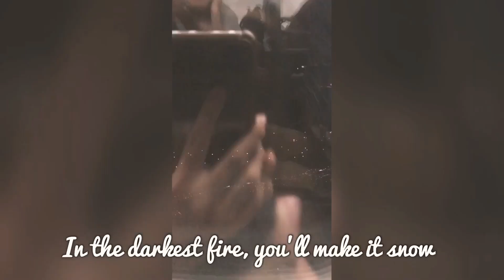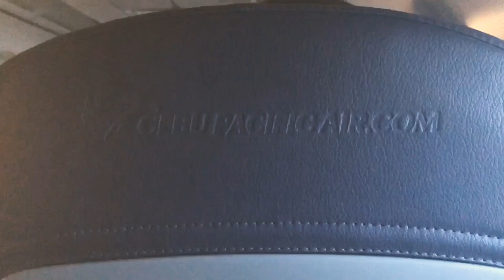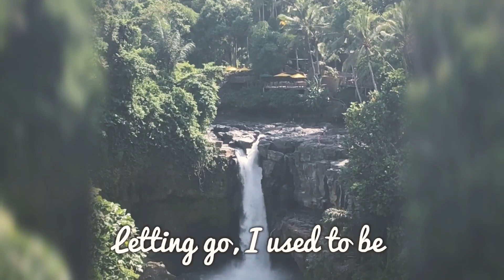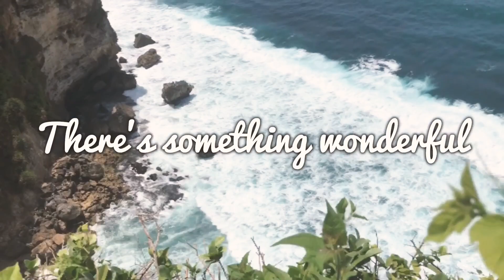Fakear - Something Wonderful feat. Anna Zimmer (lyric video) | Bali, Indonesia 2018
Fakear - Something Wonderful (featuring Anna Zimmer)